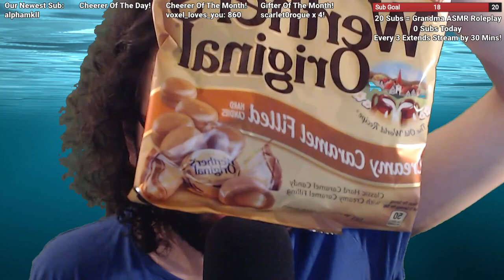ASMR Eating A Delicious Homemade Italian Dinner | Male ASMR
Manja manja! I make tons of tingly mouth sounds in this eating ASMR video, as I om nom nom on this delicious Italian meal made up of tortellini alla vodka and garlic bread! Ocean sounds in the background give the meal a relaxing vibe to help you relax or fall asleep.

Like any true Italian dinner, there is a lot of laughter and enjoyable conversation throughout (in a male whisper of course) in addition to the pasta!

Speaking of twitch, I make these videos live 4+ nights a week, and you are always invited to join!